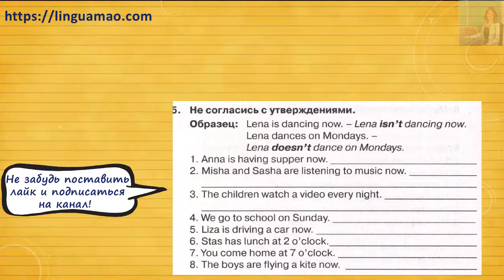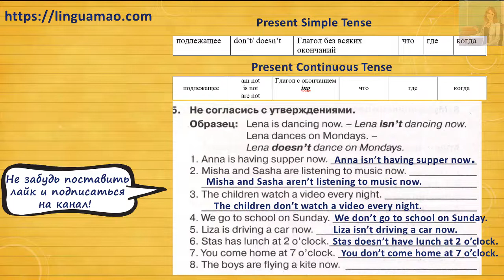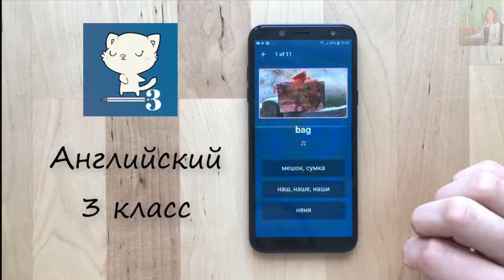Spotlight 3 класс Сборник упражнений страница 116 номер 5 ГДЗ решебник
Ссылки на приложения:
apple